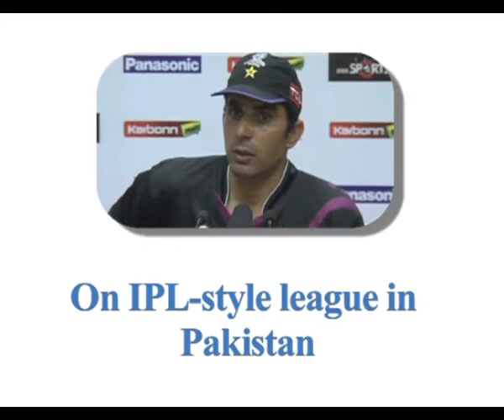Faisalabad Wolves skipper Misbah ul Haq post match conference